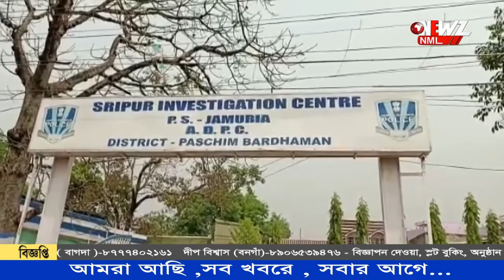একেবারে ফিল্মি কায়দায় ছক! বকেয়া টাকা উদ্ধার করতে অপহরণ।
একেবারে ফিল্মি কায়দায় ছক! বকেয়া টাকা উদ্ধার করতে অপহরণ। বাস চালকের উপস্থিত বুদ্ধিতে রক্ষা। একটি গাড়ি সহ চার জনকে গ্রেফতার করেছে পুলিশ।